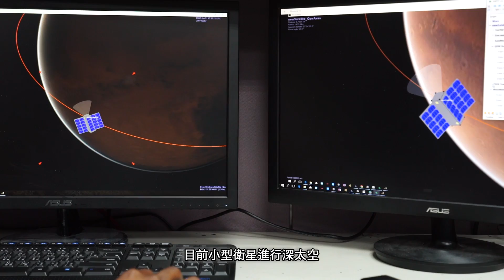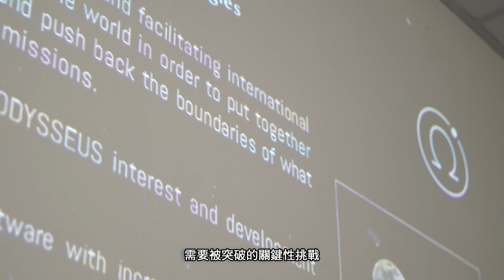奧德修斯公司：星際探索之啟程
奧德修斯公司是一間台灣太空新創公司，目標在於改變當前深太空任務小型衛星運作的方式。請參閱影片中相關資訊。發現奧德修斯公司的遠景，研究開發挑戰以及支援服務.

Courtesy of NCKU and NSPO for the shooting locations.